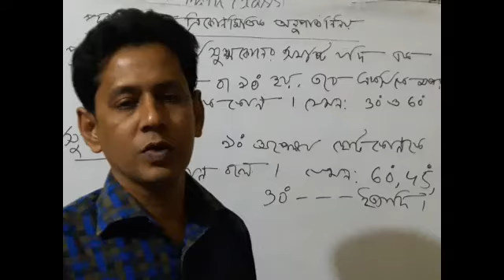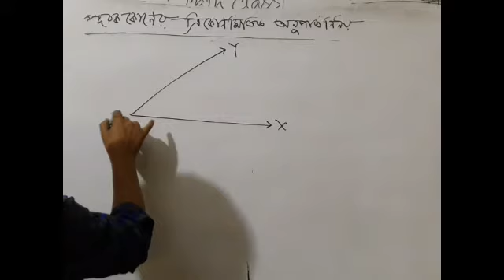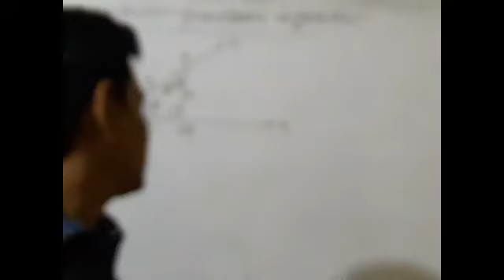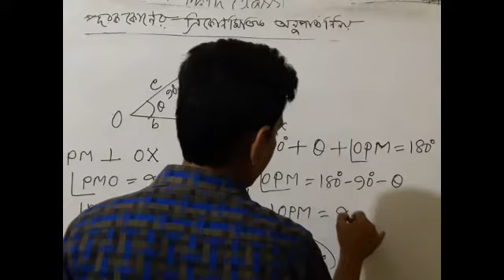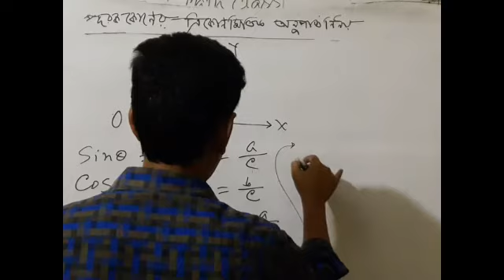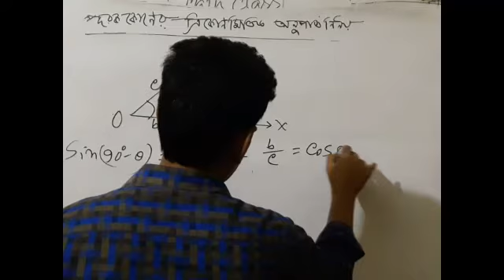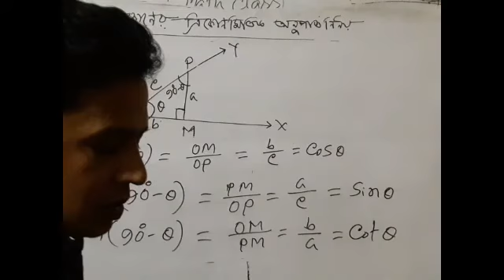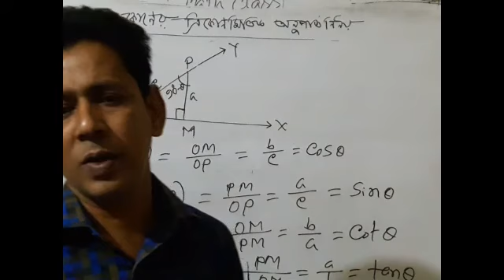শ্রেণিঃ ৯ম বিষয়ঃ গণিত (ত্রিকোনমিতি) অধ্যায়ঃ ৯ম।